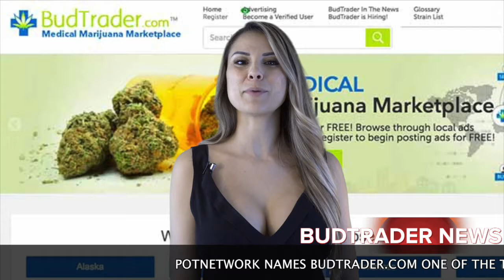BudTrader TV | News: BudTrader Named One of the Top Eight Most Innovative Brands to Watch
today's top cannabis story pot Network has named bud trader.com one of the top eight most innovative brands to watch in the cannabis sector this year but traitor CEO Brad McLaughlin stated we want to change the way Wall Street looks at cannabis cannabis is a commodity and will eventually be traded just like gold or crude oil other companies that made the list were cush bottles massroots and med relief